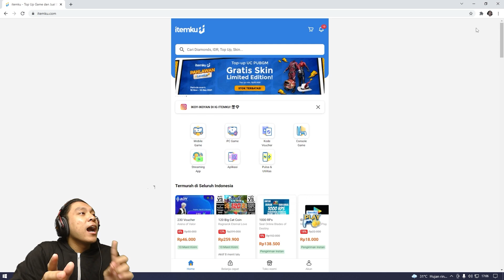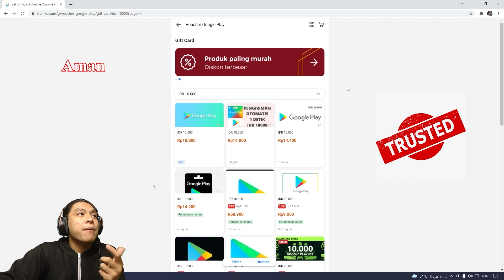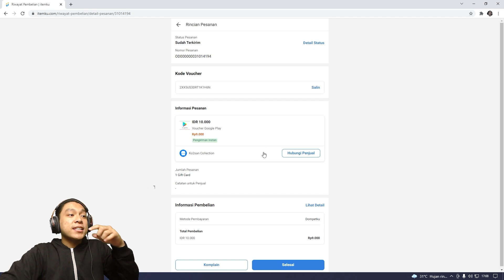STRESS MAU NANGIS KETEMU LAWAN KAYA GINI || GETRICH